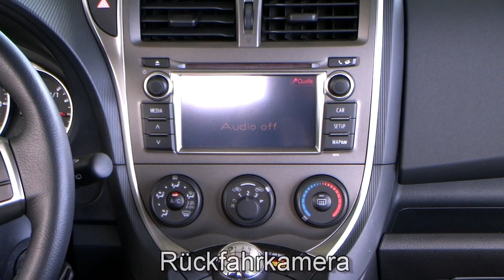Autohaus S+K Toyota Verso S 1 3 Platinsilber metallic 000524